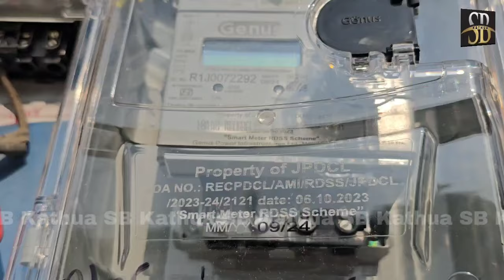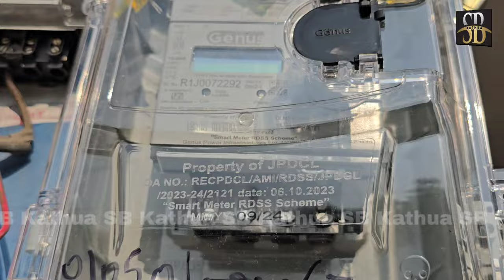JKUT कठुआ के लोगों को सरकार की तरफ से पहला तोहफा स्मार्ट मीटर के रूप में,